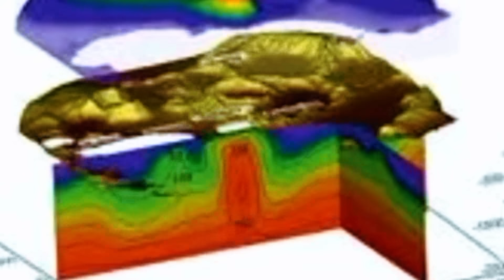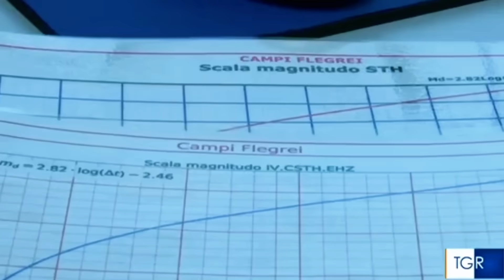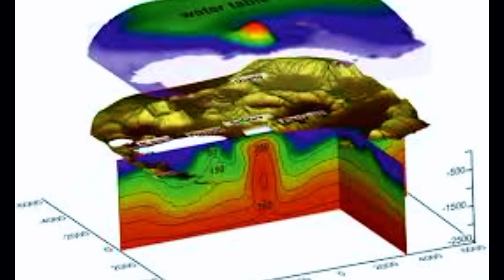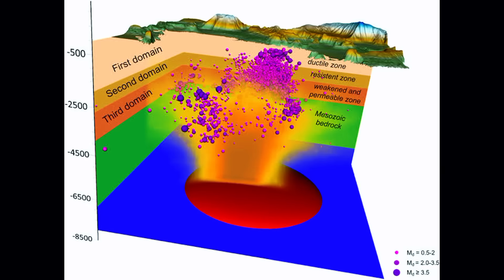NEW ALERT:Campi Flegrei’s Alarming Shift Just Shocked Scientists!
GEOLOGY WATCH – BREAKING EARTH ALERT 🚨
The ground beneath Naples, Italy, is rising again

Ground uplift accelerating beyond safe limits

Earthquake magnitudes increasing daily

Gas emissions and thermal anomalies spreading

Scientists using words like “unprecedented” and “uncontrollable”

This is not fearmongering — it’s a reality check.
If Campi Flegrei erupts, it could impact over three million residents and send shockwaves across Europe and beyond